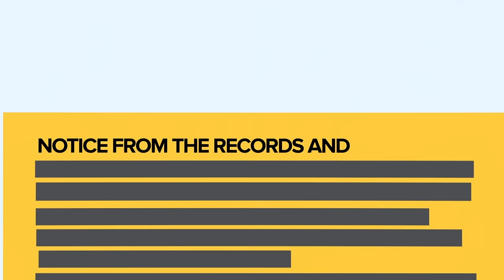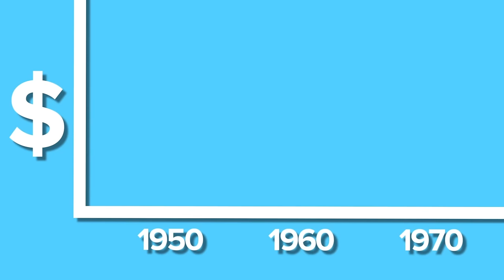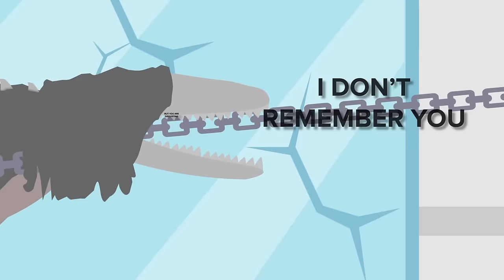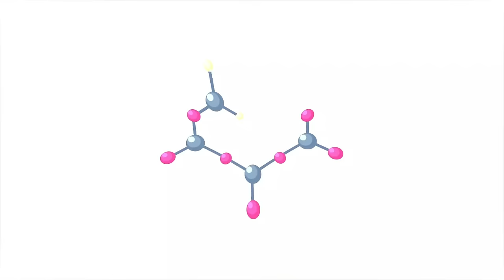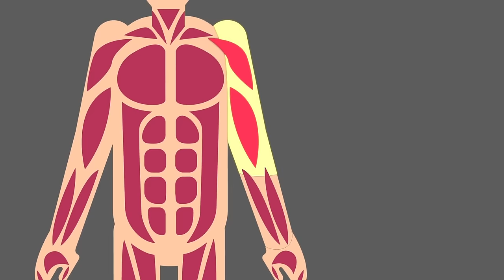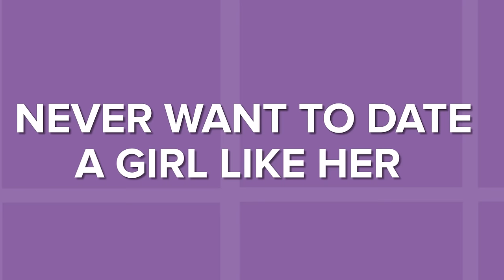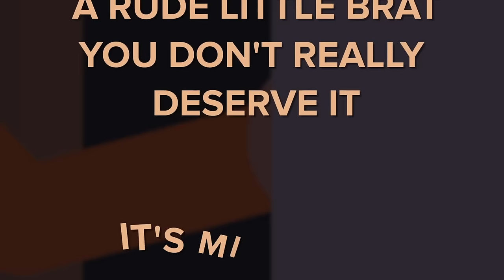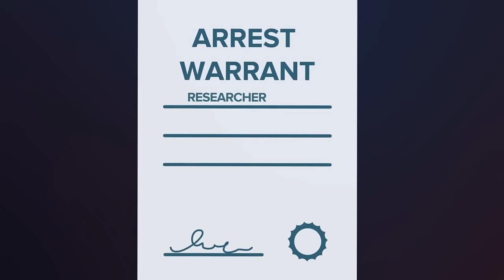SCP-001 - YOU Are The Anomaly And Other Evil Vibes SCP (Compilation)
00:00 SCP-001 - YOU Are The Anomaly
21:23 SCP-1337 - The Hitchhiker
33:25 The Skin Stealers - SCP-3333 - Tower
46:25 SCP-682 VS EVIL MEN - SCP-2419
01:07:12 What if The Flesh That Hates Was Put Inside SCP-914?
01:25:58 SCP-799 Netflix and Kill - Carnivorous Blanket
01:43:41 SCP-693 The Knotty Stalker
02:02:07 SCP-745 Monsters Will Run You Off The Road - Headlights
02:19:07 Grandma Needs a Hand - SCP-4173 - House on Hadley Hill
02:37:24 SCP-5967 - Eyeball Licker
02:53:27 SCP-001 Tindalo's Trinity
03:09:55 SCP-001 ORANGE
03:26:10 SCP-001/UBU - Seven Day Scream
03:42:47 SCP-001-UBU Final War
03:58:58 SCP-1579 - Different Skin